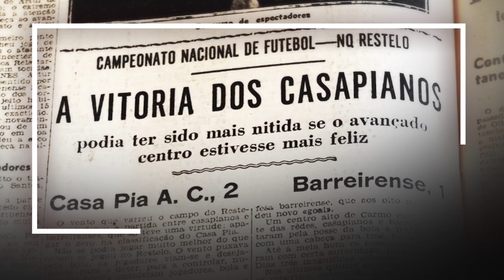A PRIMEIRA VITÓRIA - Casa Pia Atlético Clube | SPORT TV